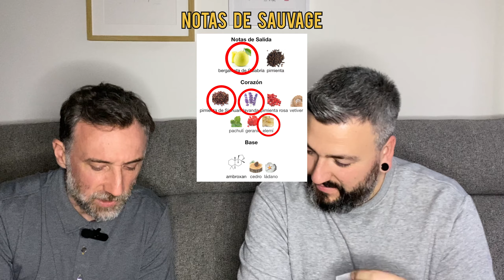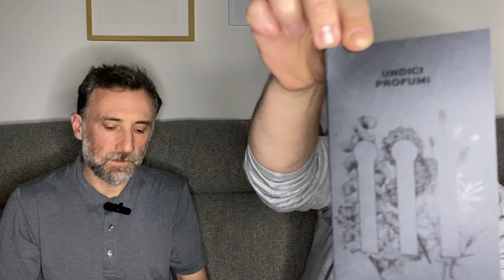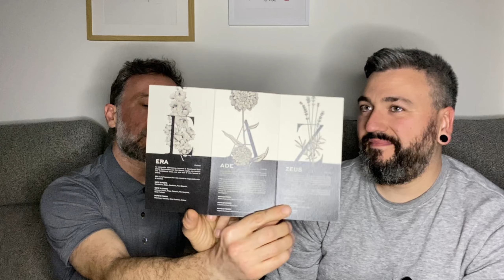🌹🪵CATA CIEGA XERJOFF y UNDICI🌹🪵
Probamos perfumería nicho de manera ciega.
De Xerjoff probamos Cruz del Sur I, Alexandria III, Tony Iommi Monkey Special y Naxos.
De Undici probamos Era, Zeus y Ade.